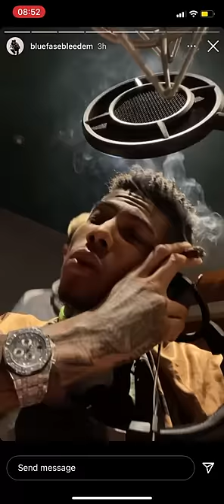Blueface spits gay bar on accident and blames it on AdinRoss😂😂